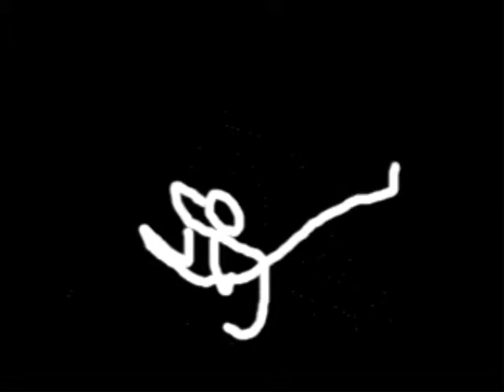SundayDance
Sundays Dance Contest @ Purple Tonic. Join us for some rowdy fun 06092013.